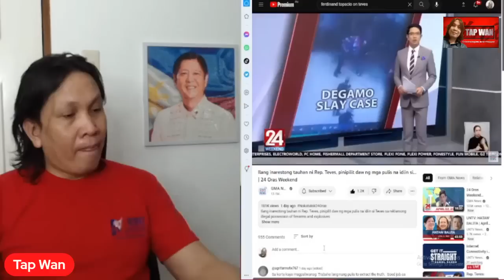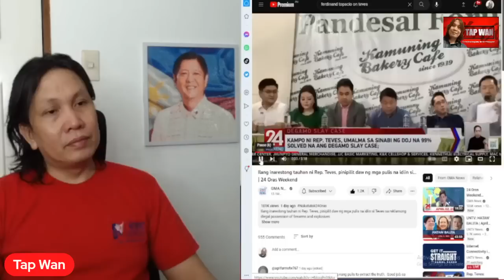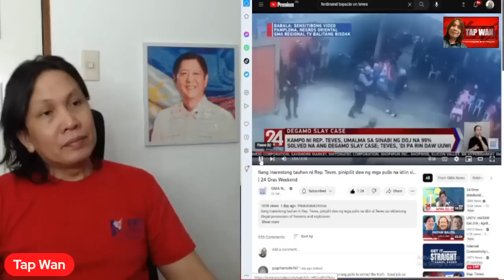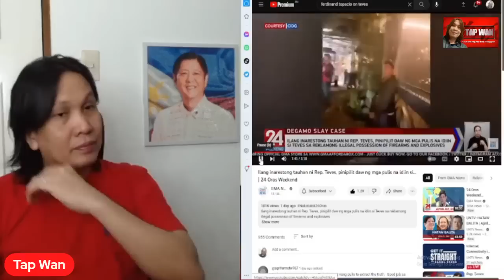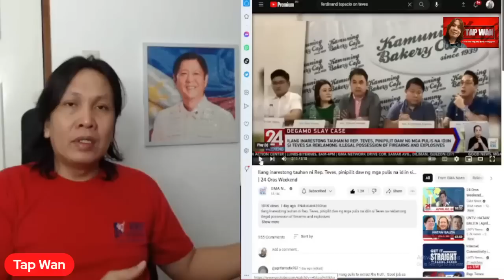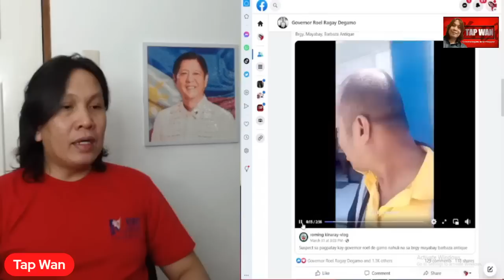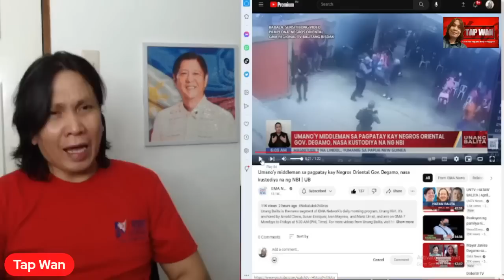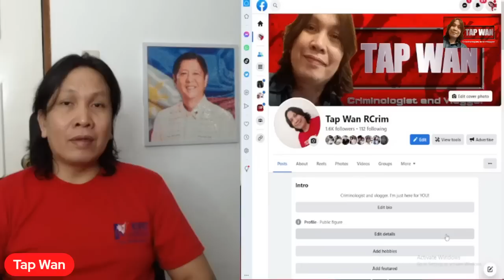DOJ PINANGALANAN na ang masterm!nd sa DEGAMO case?! Si CONG. ARNIE TEVES kaya ang masterm!nd?